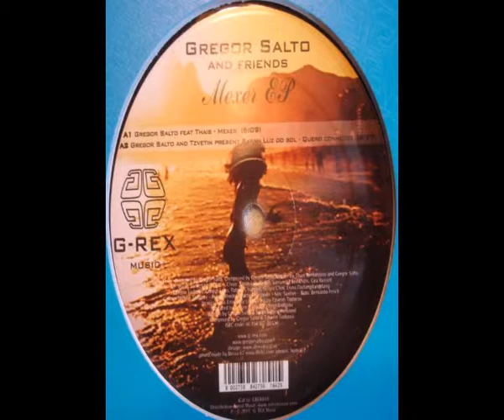Groningen ICE-Bar Megamix 17 (part 3/3)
Groninger ICE-Bar Megamix 17, created by TQ

Featured Tracks
1. Black Eyed Peas - Meet Me Halfway (At The Remix Tide Edit)
2. David Rush feat LMFAO, Pitbull & Kevin Rudolf - Shooting Star (Party Rock Remix)
Da Hool - Hypochonda
3. Melvin Reese & Greed n Pride feat Chappell - Lift U Up (Sunnery James & Ryan Marciano Remix)
Benny Benassi - Fingerfood
Vanilla Ice - Ice Ice Baby
Olive - You're Not Alone
Major Lazer feat Nina Sky & Ricky Blaze - Keep It Goin' Louder (Mixin Marc Remix)
4. Major Lazer feat Nina Sky & Ricky Blaze - Keep It Goin' Louder (Tommie Sunshine Remix)
Chuckie - En Nu Ga Je Dansen Klootzak
5.Chuckie feat Lloyd & QF & Big Mic & Immoralis - En Nu Ga Je Dansen Klootzak (2dogz Version)
Kesha Ke$ha - Tik Tok
6. Groovewatchers - Sexy Girl
7. Gregor Salto feat Thais - Mexer
Rune - Calabria
8. K-Liber feat RMXCRW - Viben (Remix)
Daft Punk - Aerodynamic
9. Pharaohe Monch - Simon Says (Hostage Remix)
Afrojack - Don't Be
10. N.E.R.D. - She Wants To Move
Silvio Ecomo - No Dip (Fred Rister & DJ Vince Remix)
11. Robyn w/Kleerup - With Every Heartbeat (Punks Jump Up Remix)

I do not claim any of the music to be my own, and the artist is given credit.